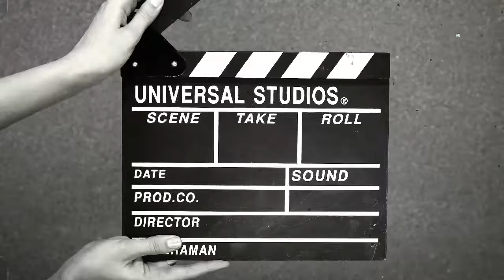BeautyArena.ro - Destinația ta de shopping pentru produse cosmetice și machiaj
BeautyArena.ro este destinația ta de shopping pentru produse cosmetice și machiaj.
Cele mai noi colecții, sfaturi utile și articole informative pentru a te ajuta să alegi mai bine produsele de îngrijire.